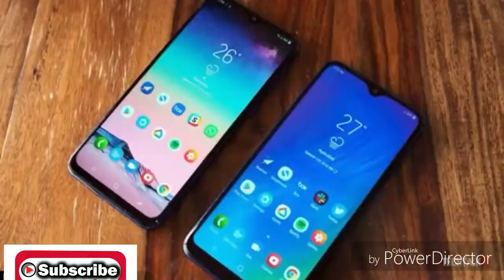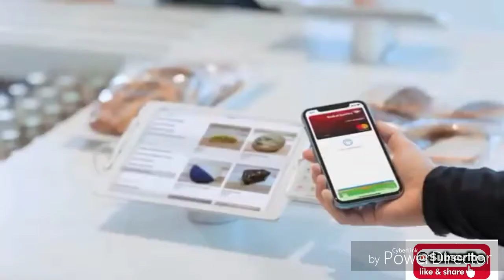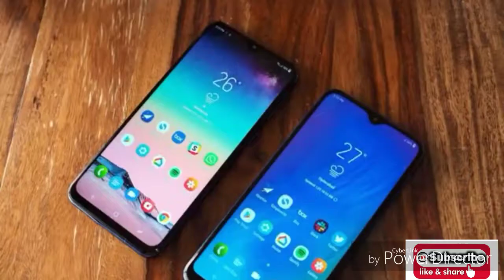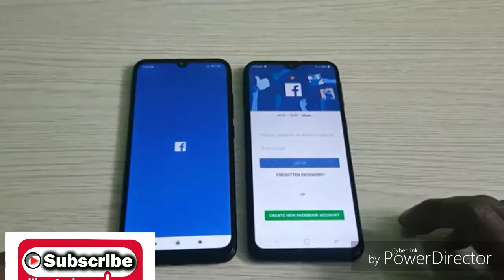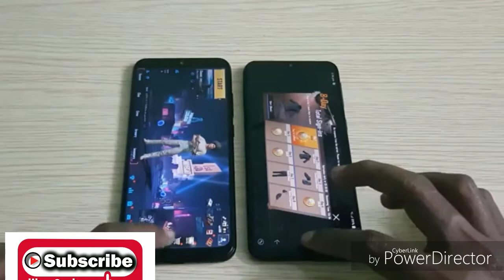Comparision (sinhala) Note 7 vs Galaxy M20 with speed test